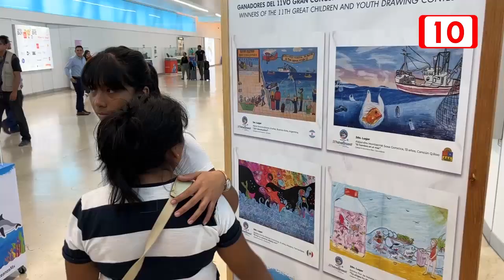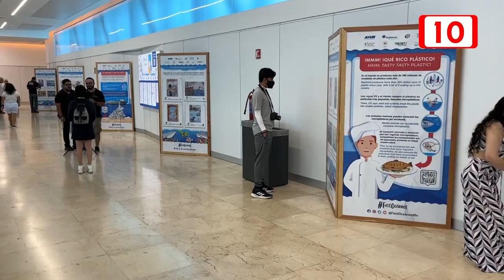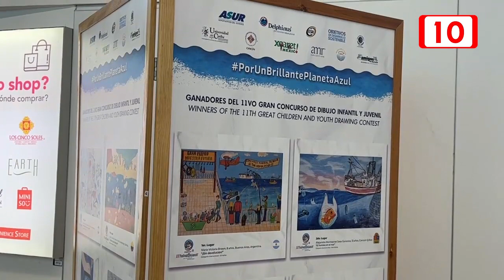Inauguran exposición artística en el aeropuerto de Cancún